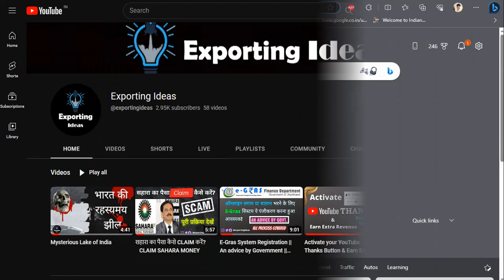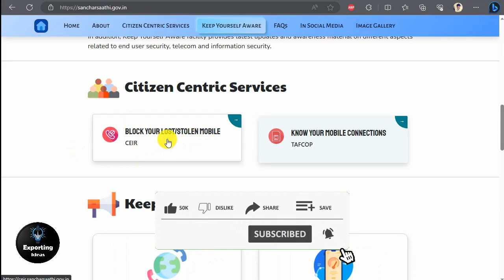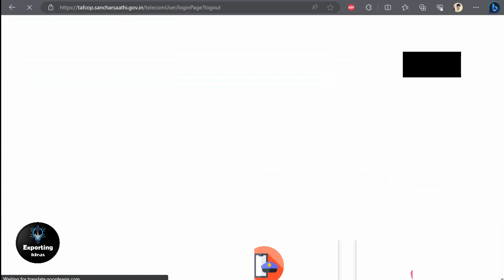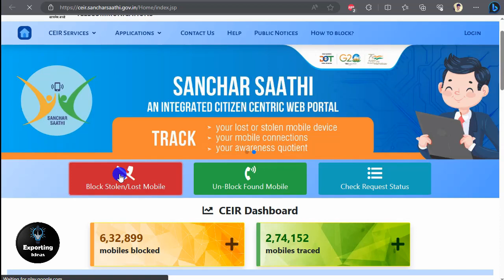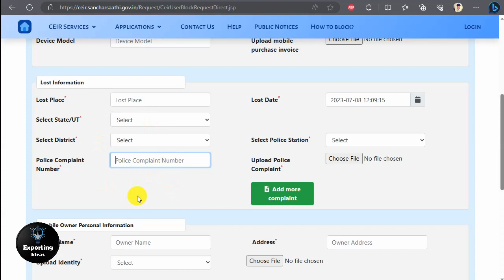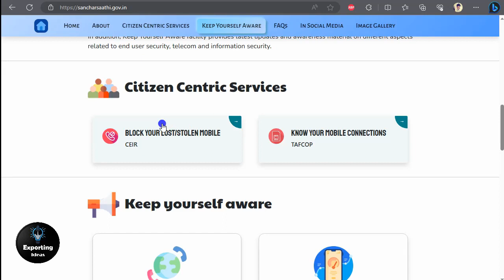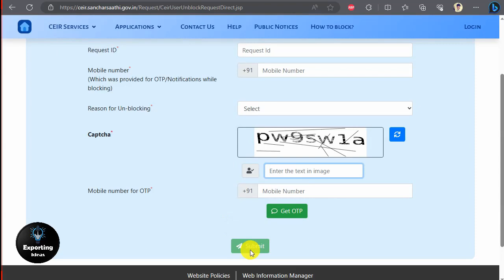Sim fraud || Track stolen mobile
Kitne Sim humare naam par registered hain iski hume proper jaankari honi chahiye taaki humare se sath aaj k date me koi digitally fraud naa kar sake.

Iskliye Bharar sarkar ne ek portal jaari kiya hain jiska naam h Sanchar Saathi
Aap is website pe jaa kar video me bataye hue process ko dekh kar apna  khoya hua ya chori hua mobile number khud hi block kar sakte hain, or unblockv kar sakte hain.  sath hi sath aap ye v dekh sakte hain kki aapke naa par kitne SIM registered  hain.. kisi ek number se login karte hi baaki k number khud show kr dete hain q ki aak dino me humara mobile number aadhar  card k proof pe milta h..

I hope you will definitely like this informative video.